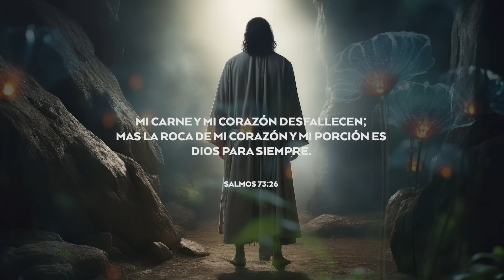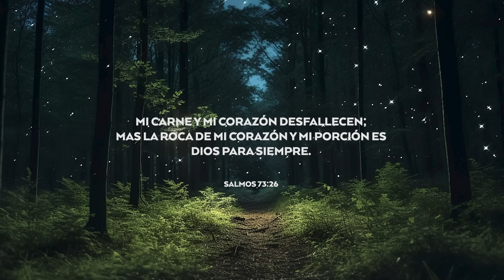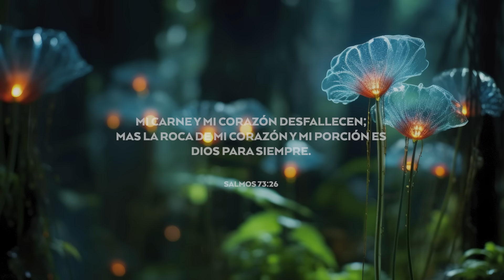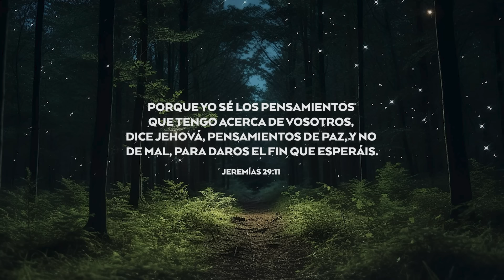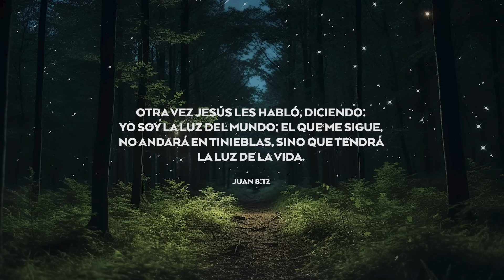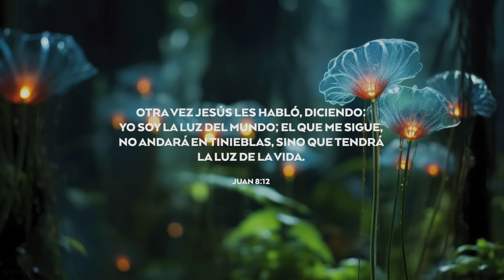ORACIÓN DE LA NOCHE🙏🔥 | FreddyDeAnda